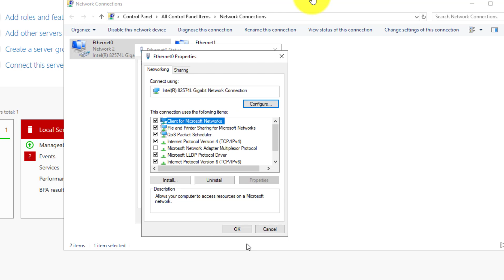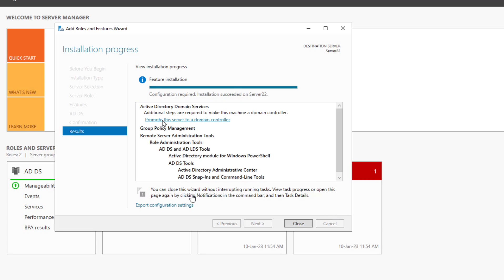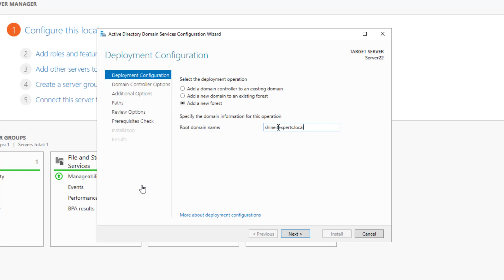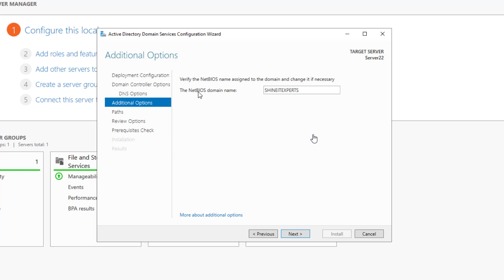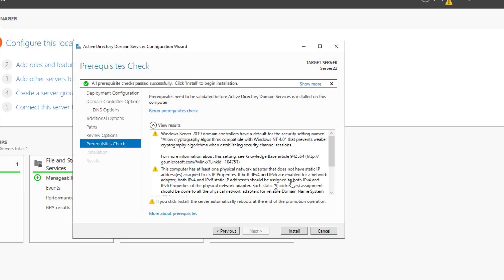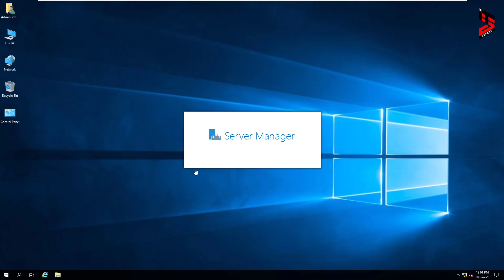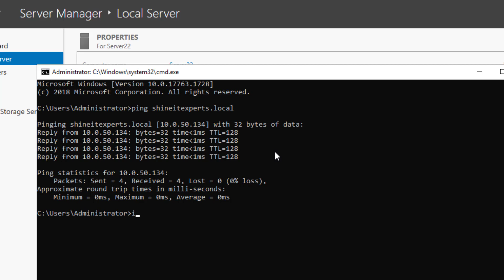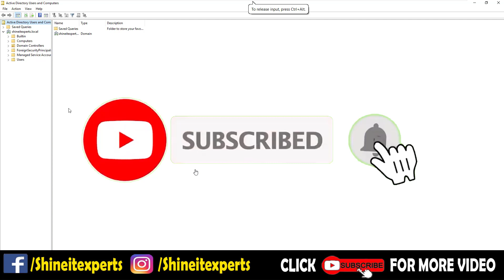How to Configure Domain Controller in Windows Server 2022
In this Video I'm going to tell you How to Install and Configure Domain Controller in Windows Server 2022.

Share this for other help:

You can find more tutorial on this link:
_____________________________/SOCIAL LINKS\___________________________________